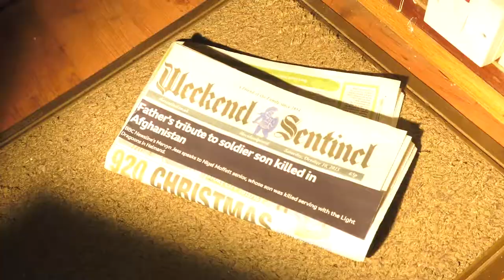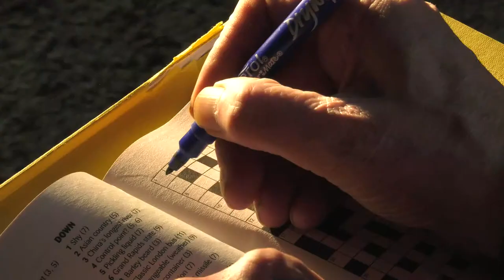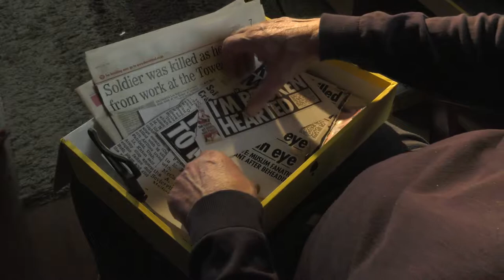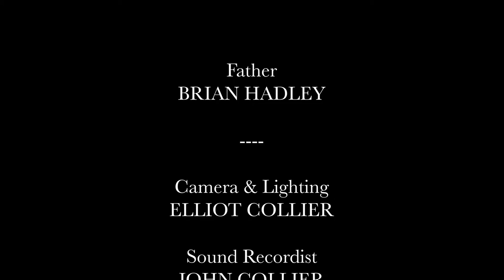When - A Short Drama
'When' is a short drama, produced by Elliot Collier.